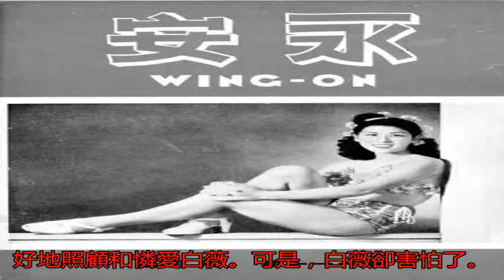民國第一悲情才女：被咬斷腳筋，苦追情人20年，結果卻在孤獨死去_白薇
原標題：民國第一悲情...